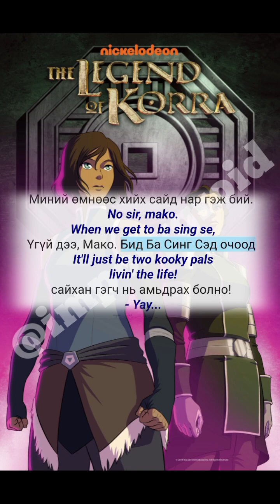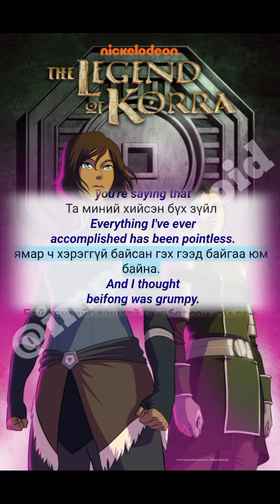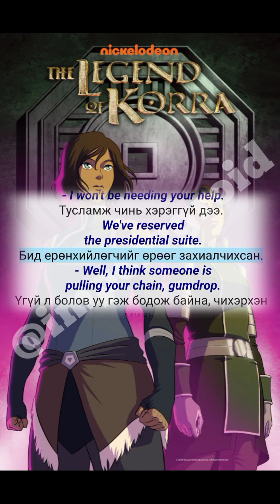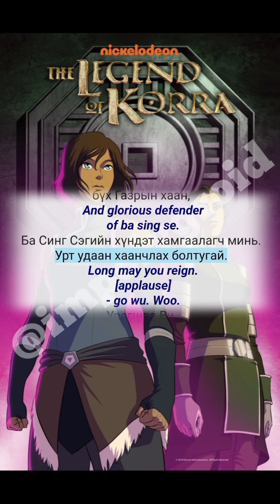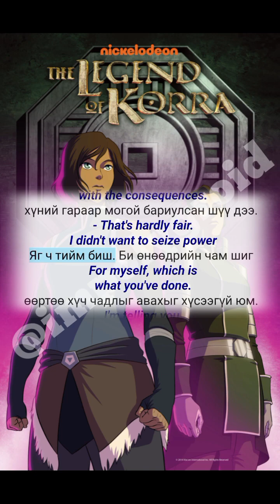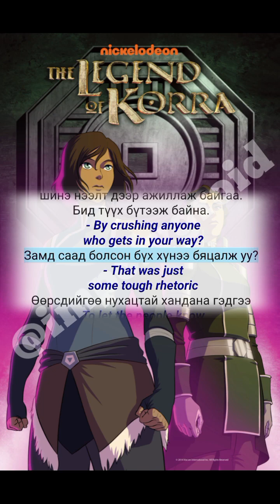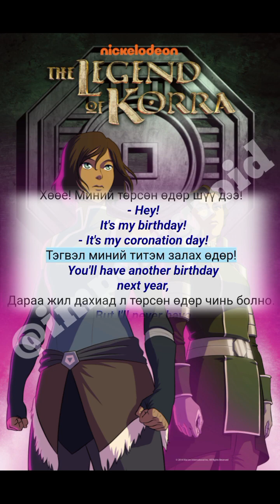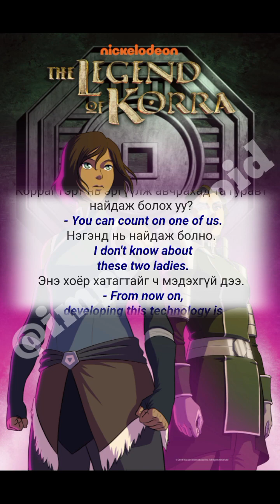Learn Mongolian 3 in 1 🇲🇳 | Teach Yourself Mongolian Listening , Speaking & Vocabulary At A Time 3